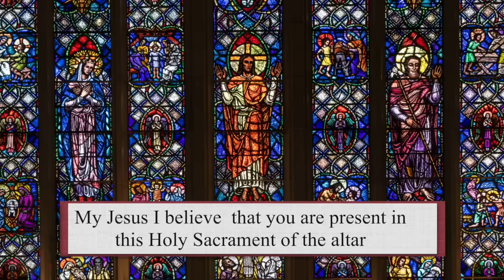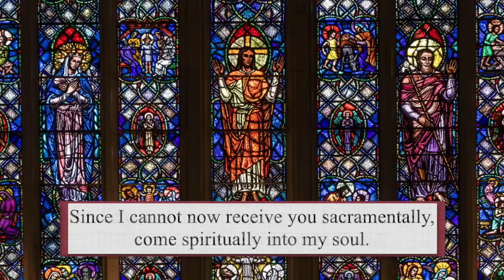Catholic Mass Today | Daily TV Mass, Monday September 23, 2024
Father Francis Salasiar CSC

Masses are uploaded every day, including Sunday Mass. Join us for today's Mass.